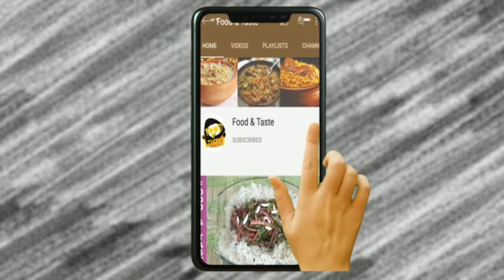Shaljam Gosht Recipe| شلجم گوشت | Turnip Mutton Broth Recipe by Food & Taste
Food & Taste.